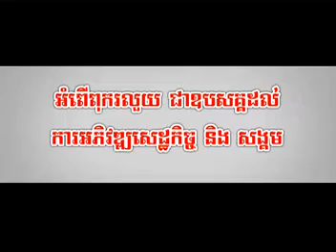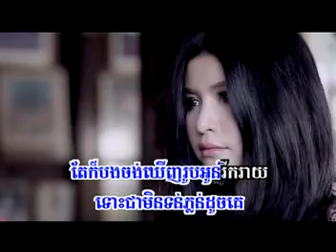03 ធ្វើដើម្បីខ្លួនឯង កុំដើម្បីបងពេក ខាត់ ជែមស៍